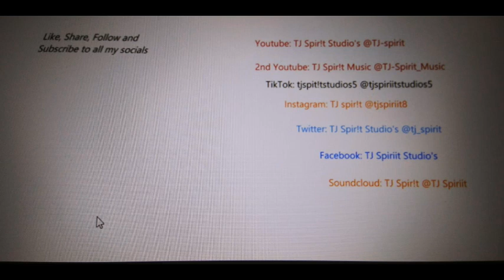Living with The Grim Reaper episode 2 ( Grim gets a Job)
Hello I am TJ Spirit and this is the second episode of living with Grim called Grim gets a Job and this episode Grim does everything at the job very wrong
The beats are called the boss is leaving and soul stealer
beats were made by both me TJ Spirit and my friend 410zrose